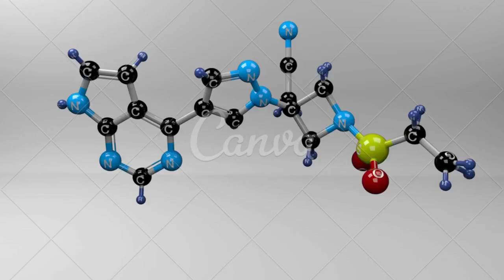Artrite reumatoide e as doenças paralelas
CONTA POUPANÇA
AGÊNCIA: 0314
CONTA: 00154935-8